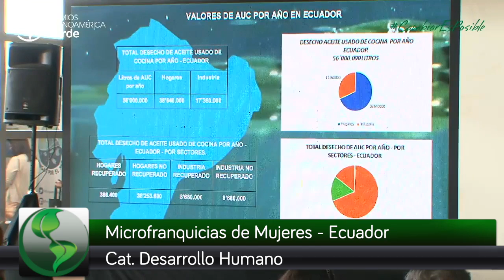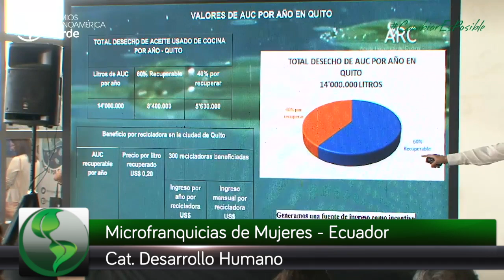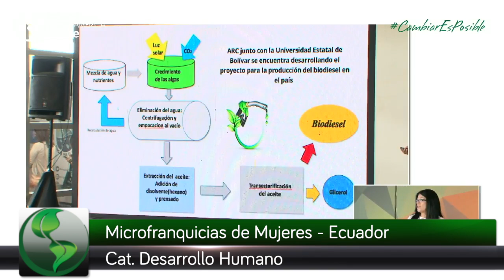Microfranquicias - Cat.Desarrollo Humano